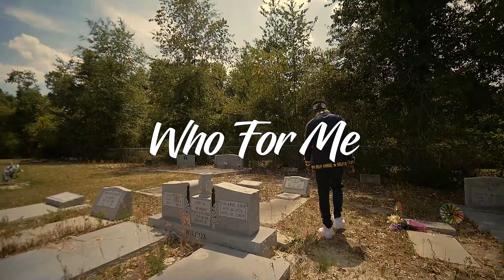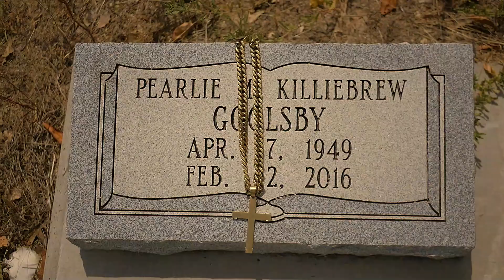Haitian Cali - Who For Me (Behind The 8Ball) | ShotBy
Haitian Cali drops a new visual to 'Who For Me'  shot and edited by @8BLOCKENT